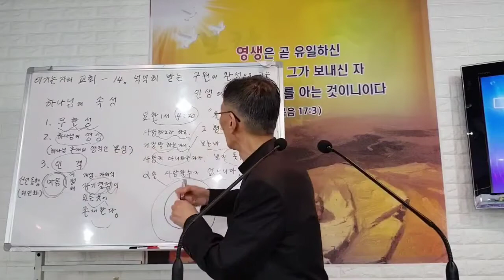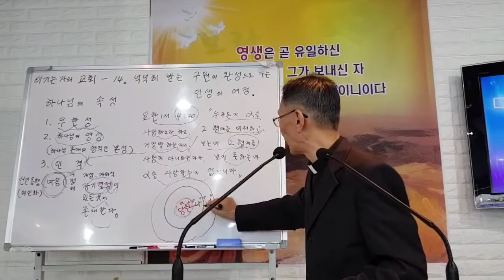134. 가장 큰 축복은 결혼과 죽음이다. 결혼은 인격의 연합으로 하나님의 형상 회복의 기초단위. 김종욱목사.